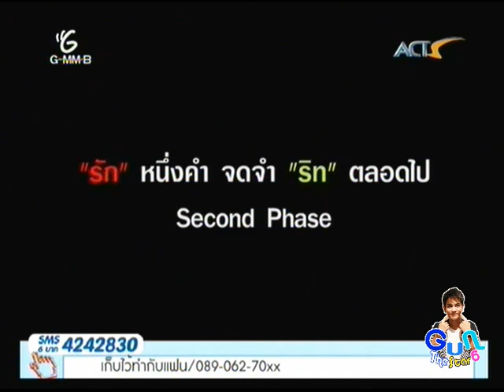Gun Napat - ประมวลภาพคอนเสิร์ตของริท @ Song Network